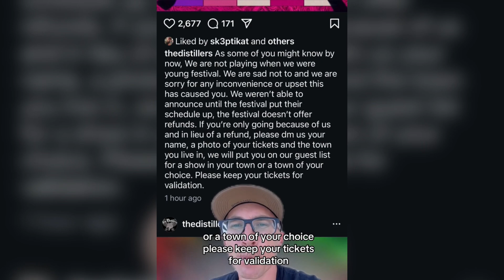THE DISTILLERS address dropping out of When We Were Young Fest ❌❌ Can they do that??